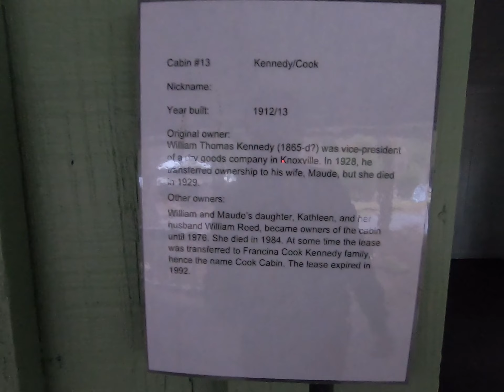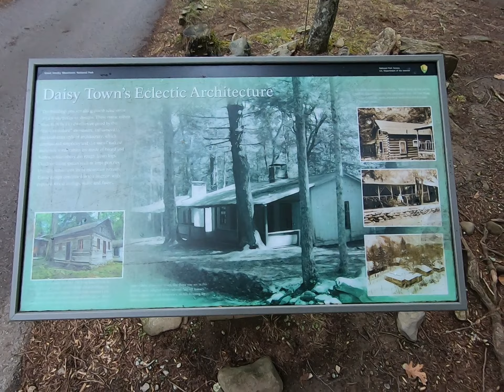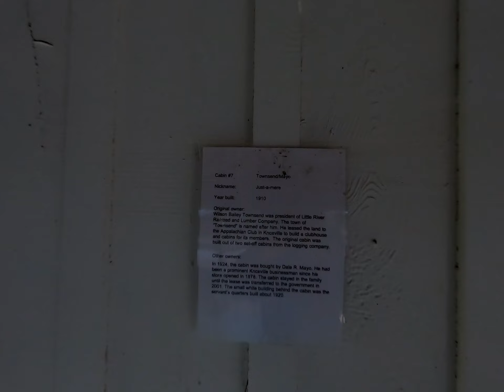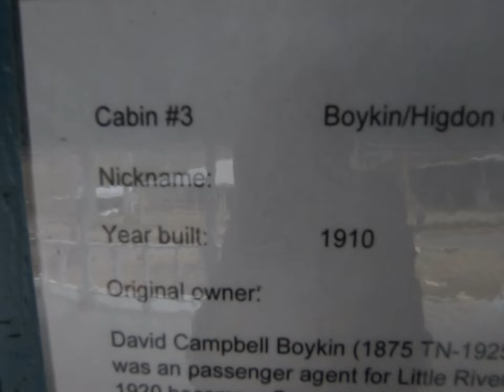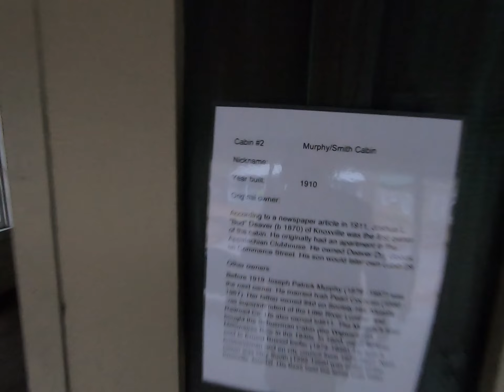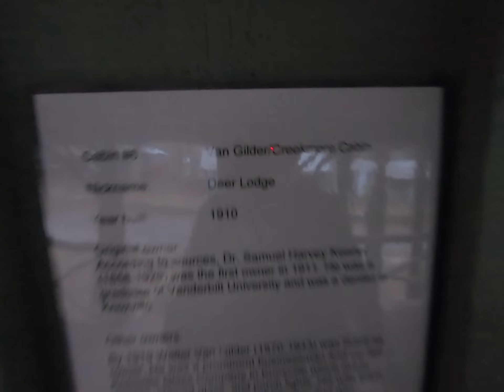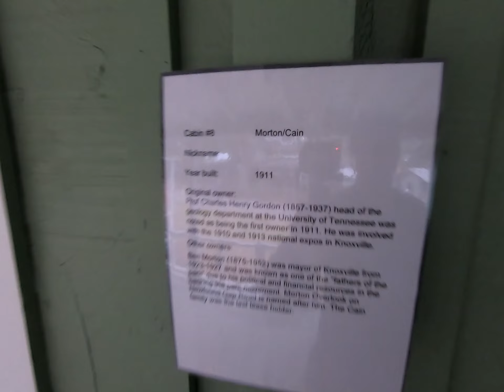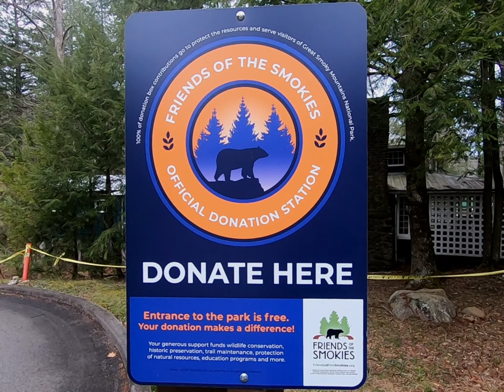Explore Ghost Town at Dusk! 😮 ASMR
American Actor, Jeff Weekley, takes you on a thrilling, and eerie evening adventure, as he visits the dark, abandoned cabins of Ghost Town, in Historic Elkmont, Tennessee!
Exploring in the wilderness, especially in the dark, can be very dangerous, and we do not encourage it. Rather, we invite you to let Jeff's camera serve as your eyes and ears for this exciting adventure. No narration takes place, so you can feel like you are there yourself, opening creaking doors, walking throughout 100+ year old cabins as the sun sets in the wilderness!
Camera Used: GoPro Hero7 Black